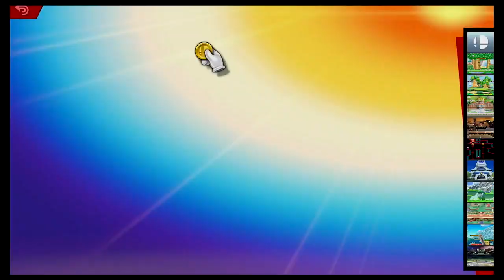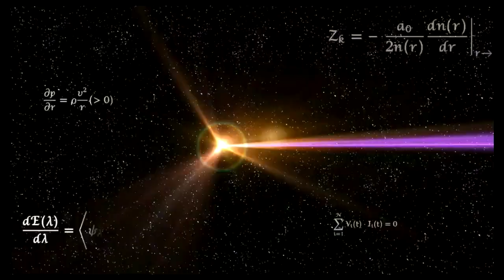Super Smash Bros Ultimate Amiibo Fights – Sora & Co #391 Square Enix vs Fire Emblem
Shout out to JiroKagura77 for the request, Thanks!!!  Which amiibo would you like to see battle it out next? Smash On!!! I wanted to apologize ahead of time if you do not see your requests right away. Unfortunately I'm still a couple of days behind, but I make sure I go through all the requests. Please understand I'm not neglecting any request, I go through all the requests in the order they were received, so please bare with me a little longer and enjoy this wonderful community that everyone has help me built :) Thank you for your time and patience!